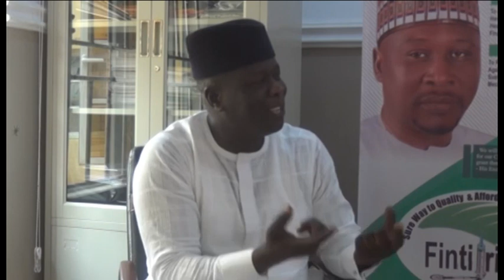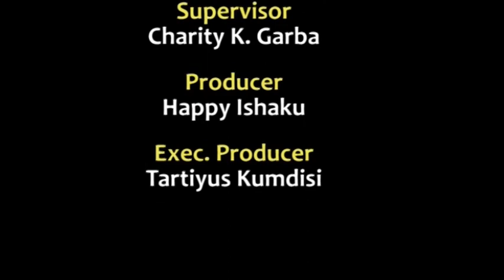Health Talk Episode 1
Health Talk Interview with Dr. Amos Ujulu, Executive Secretary of Adamawa State Contributory Health Management Scheme (ASCHMS) by Adamawa Television Corporation (ATC), Yola, in Collaboration with Centre for Social Justice (CSJ), and Women and Youth Empowerment for Advancement and Health Initiative (WYEAHI) in Yola, Adama State.